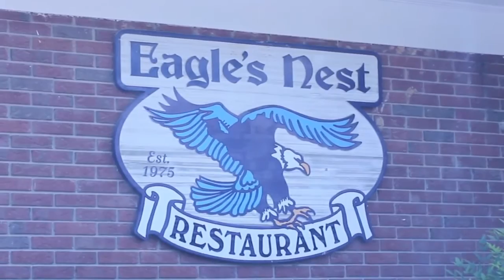Small Town Football Friday Nights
Clover High School senior Craig Lucas produced this short video on how nice life is on a football Friday night in Clover.